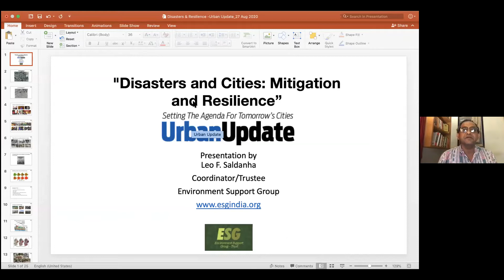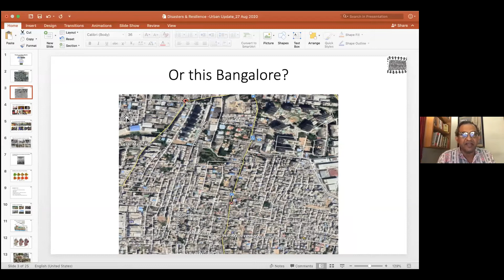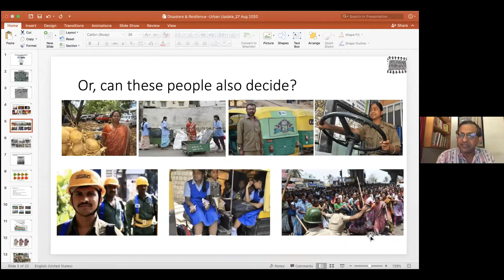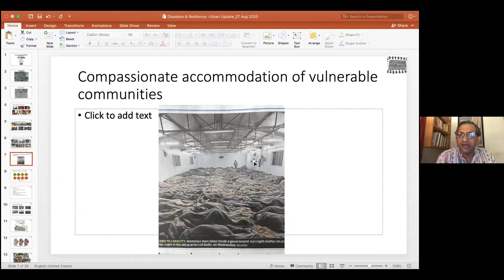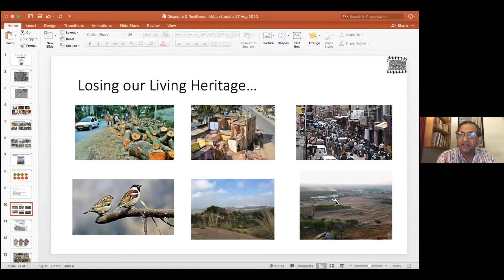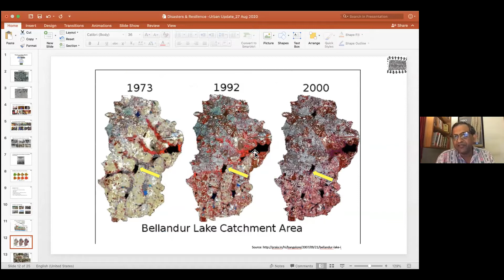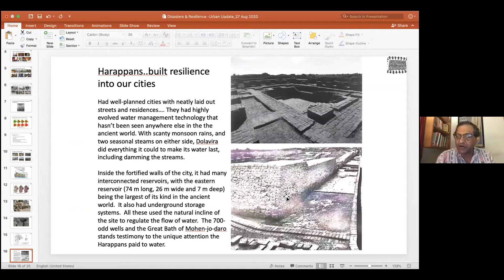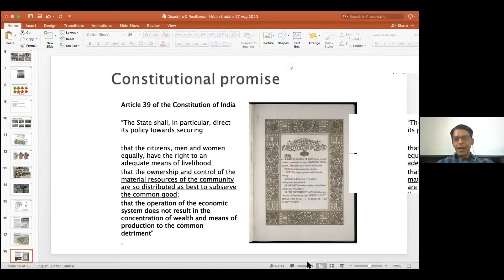Webinar on Disaster and Cities - Mitigation and Resilience | E-Dialogues 13.0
While states like Haryana, Maharashtra, Tamil Nadu and Delhi are flooded during the monsoon season every year, other states like Himachal Pradesh, Uttarakhand and those in north-east India experience countless landslides throughout the year.

All India Institute of Local Self-Government (AIILSG) and Urban Update, in association with United Cities and Local Governments - Asia Pacific (UCLG ASPAC), organised a webinar as part of the ‘E-Dialogues’ Series on the topic "Disaster and Cities - Mitigation and Resilience" on Thursday, August 27, 2020, at 11:00 AM (IST).